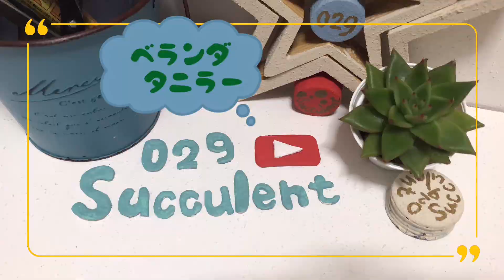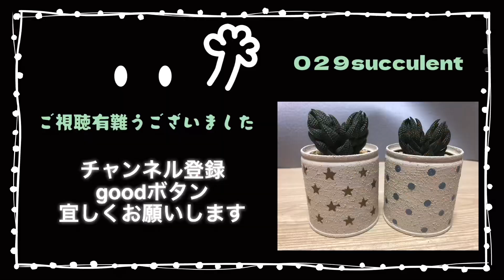【多肉植物】#11 春のリメ缶＆桃太郎🍑【succulent】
こんにちは
ベランダタニラーの029【おにく】です。

多肉事もYoutube動画についても少しずつ勉強していくので、ゆる〜く見守って頂けると嬉しいです✨

hello
Veranda Taniller 029.
echeveria cactus euphorbia
I collect various things.
I will learn little by little about succulents and Youtube videos, so I would be happy if you could watch over me slowly✨